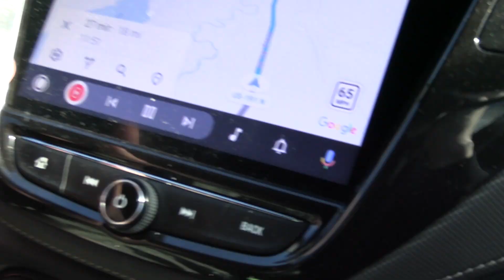Skinwalker Ranch Recap with Josh and Zeke || PSSAFTERHOURS S2 EP3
This is a podcast involving paranormal enthusiasts who are looking to connect with Security, Law Enforcement, etc. to share paranormal experiences and stories with as well as go out for investigations using paranormal equipment.

In today’s episode, Zeke and Josh will be recapping their experiences camping out and investigating Skinwalker Ranch to branch off of Rod and Zeke’s recap last episode!

Remember... Be safe. Watch your six. And…...With PSSAfterHours… THINGS ARE GONNA GET A LITTLE WEIRD!